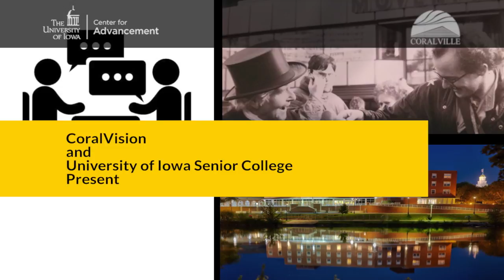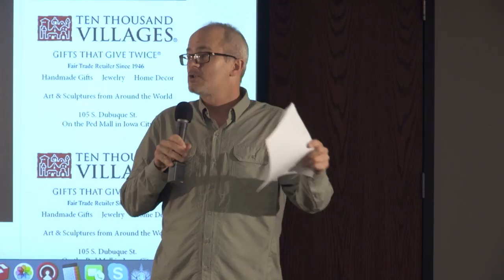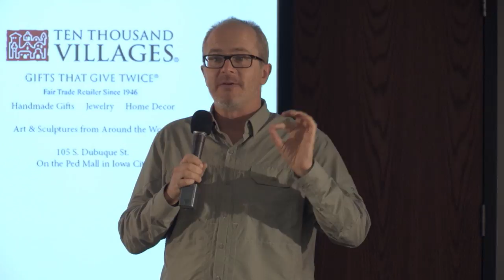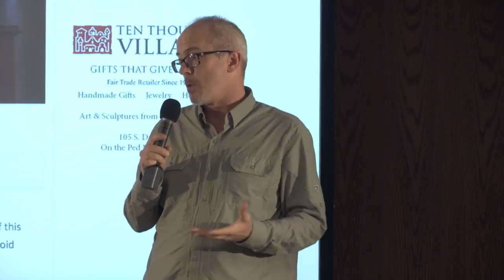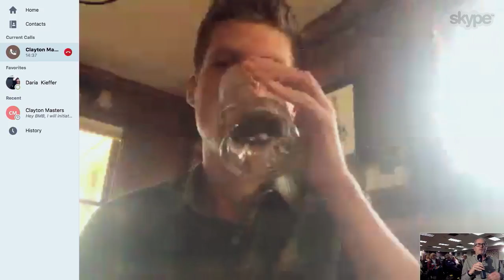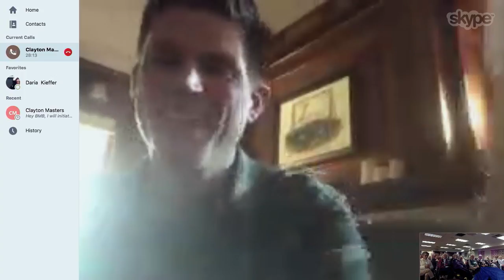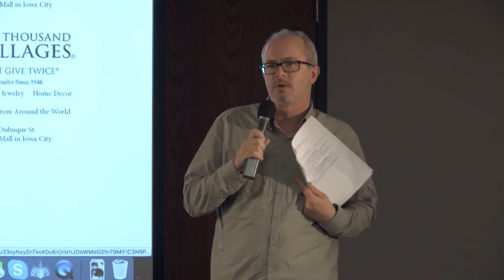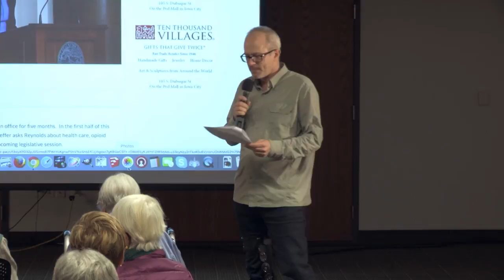The Art and Evolution of Interviewing episode 4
University of Iowa Senior College course taught by Ben Kieffer entitled "The Art and Evolution of Interviewing" - class session from November 8, 2017.